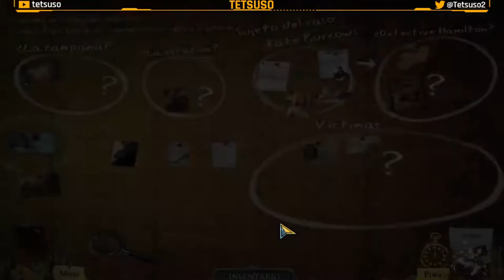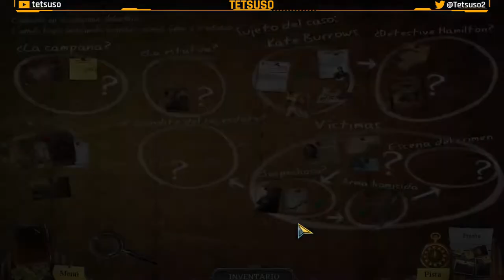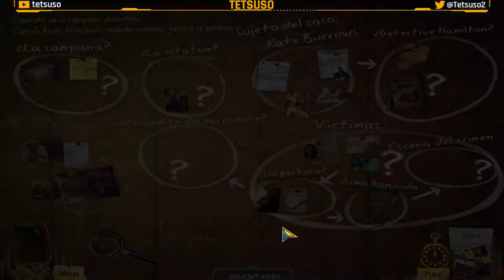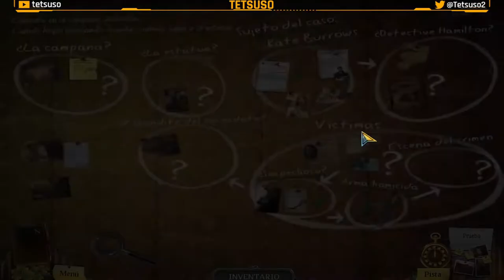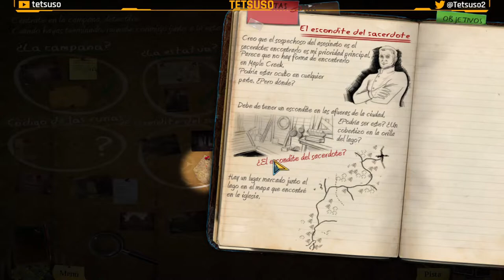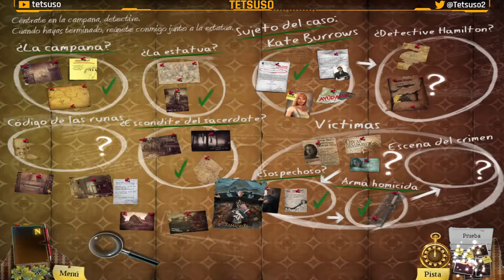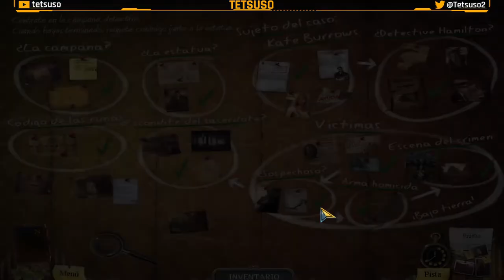Enigmatis: Los Fantasmas de Maple Creek - Gameplay Español - Detectives - Terror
¿Encontrarás valor suficiente para enfrentarte al milenario misterio oculto en Maple Creek?
¿Qué vieja maldad acecha a esta tranquila y perdida aldea?
¿Podremos ayudar a la detective a encontrar a la adolescente desaparecida?

Gameplay de "Enigmatis: Los Fantasmas de Maple Creek" en Twitch.
Juego de detectives y terror con puzles y objetos ocultos desarrollado por Artifex Mundi y publicado en 2011.